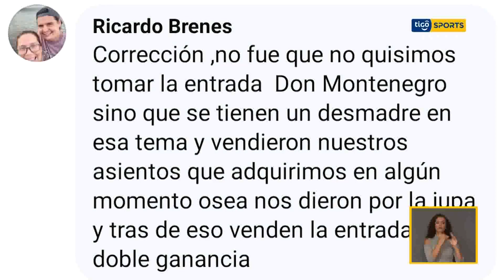Socios del Saprissa disconformes con la repartición de entradas